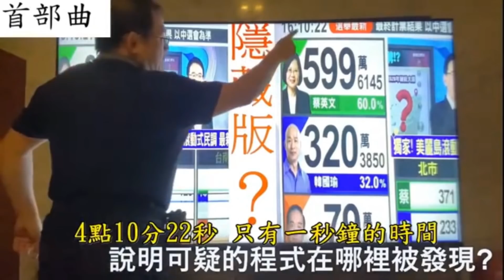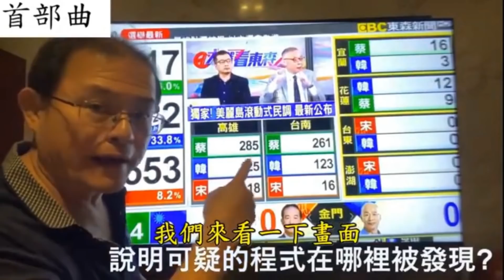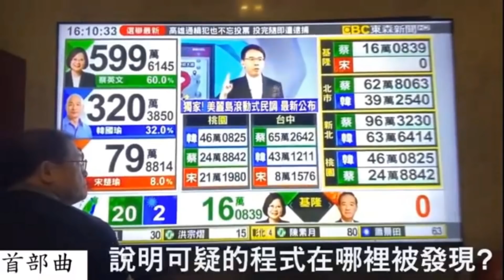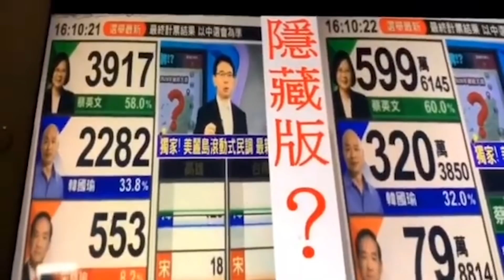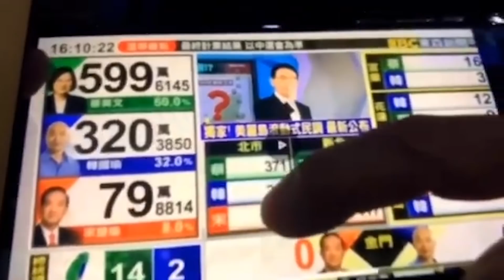紙包不住火！可疑開票程式！露餡的瞬間！你從沒注意到的細節！揭幕首部曲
本影片由凍未條哥委託授權
成為比特王頻道的會員支持我們創作更優質的影片請點擊以下：